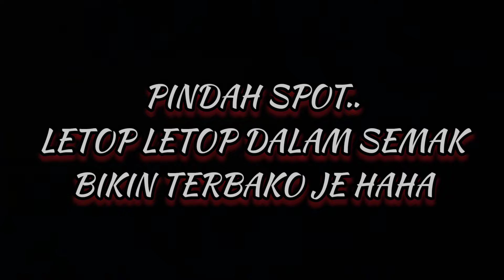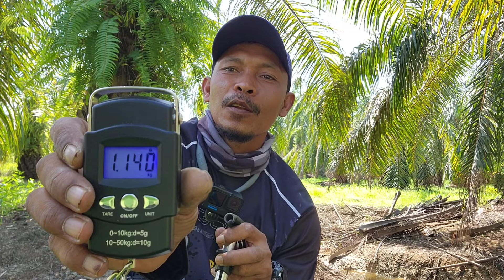Ada haruan besar dalam parit kecil. casting haruan parit sawit. shimano. santec capricorn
tak sangka haruan besar dalam parit kecil.
kali ni aku tetap mencari haruan di kawasan sawit lagi. kalau dah rezeki tak kemana. percubaan menduga di parit kecil ternyata hasilnya mengejutkan. tak sangka ada haruan besar dalam parit kecil tu. jom guys layan video ni. semoga terhibur..

peralatan
reel shimano exsence dc ss 2020
rod santec capricorn 5-12lb
main line braided
leader bullzen dfc 30lbs